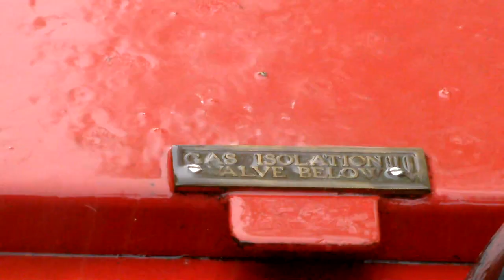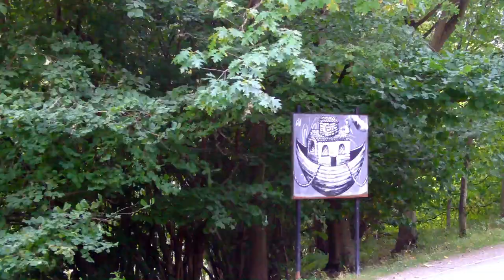Episode 36, Llangollen Canal - Trevor to Llangollen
After a stormy two weeks in Trevor Basin, Tales From The Swan’s Neck cruises Narrowboat Reverie along the final stretch of The Llangollen Canal toward the town of Llangollen itself. Andrew struggles against the wind, current, and shallow canal, navigates The Narrows, and arrives in Llangollen Basin on a beautiful September evening.